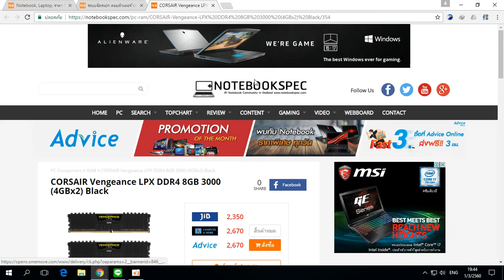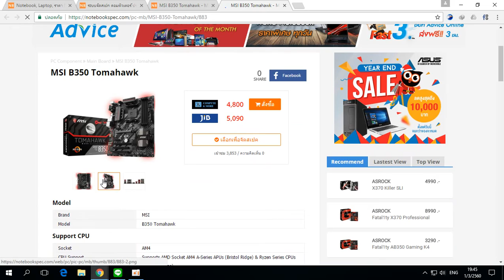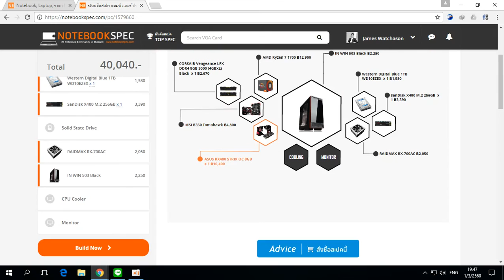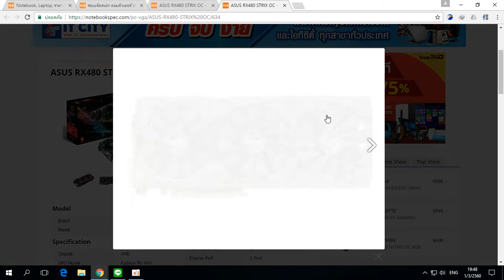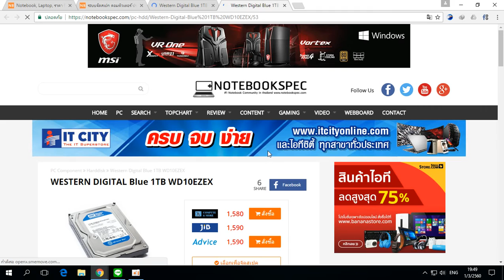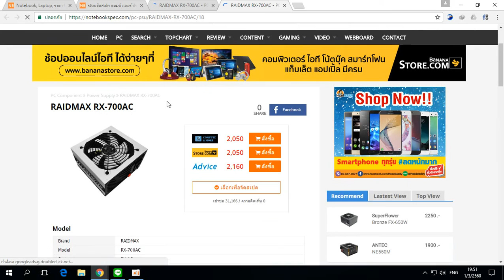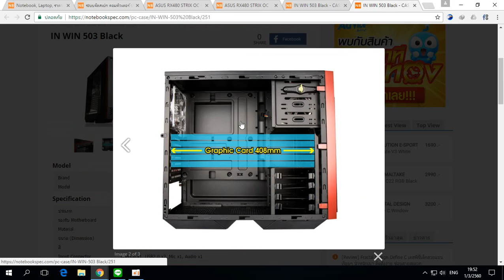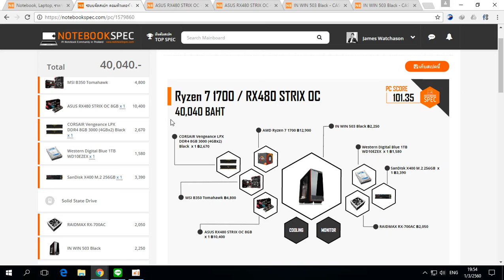จัดสปคคอม AMD Ryzen 7 งบ 4หมื่น